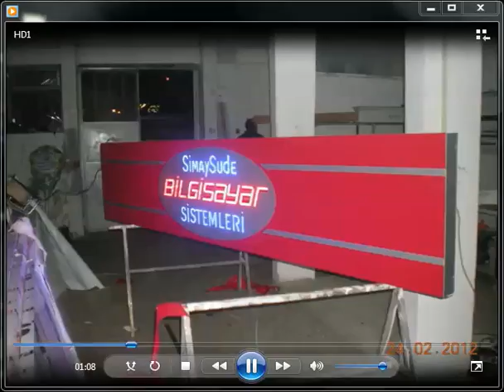76BBBD28 600B 4214 BC03 92BCAECDD9AA